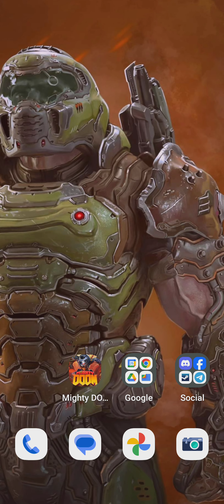MIGHTY DOOM [Fallout Tempesta Radioattiva] mobile Gameplay ITA bonus level